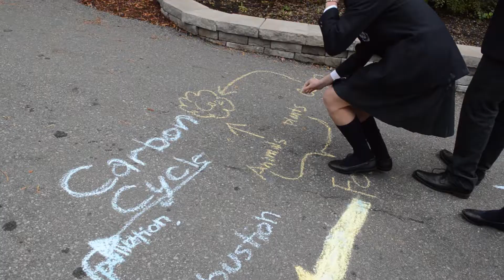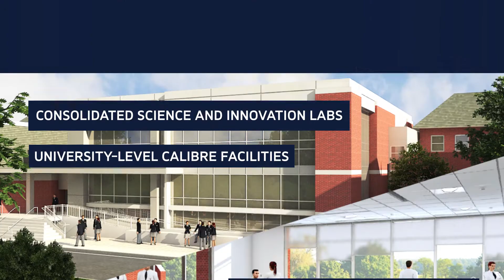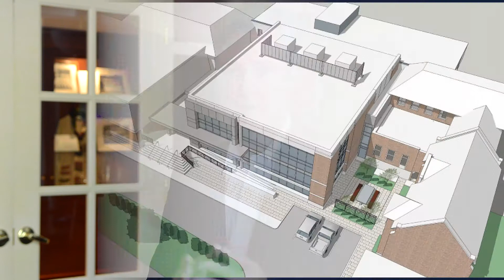Ashbury College's Centre for Science and Innovation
More information at ashbury.ca/innovation